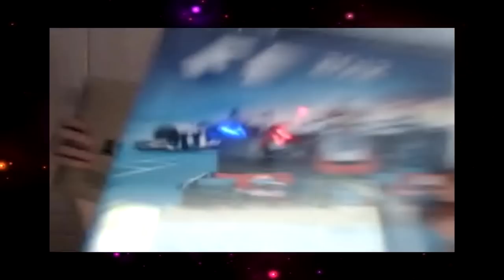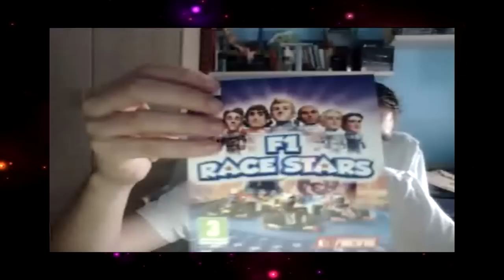Unboxing | F1 2012 y WWE12 este ultimo rapidito xD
Si quereis esta tarde/noche vídeo dejarlo en un coment :)